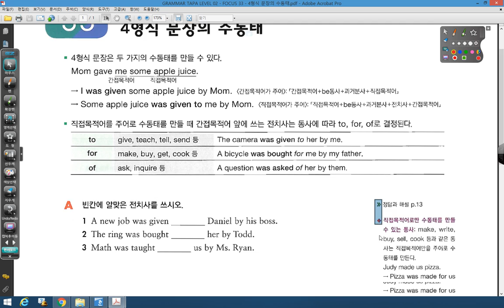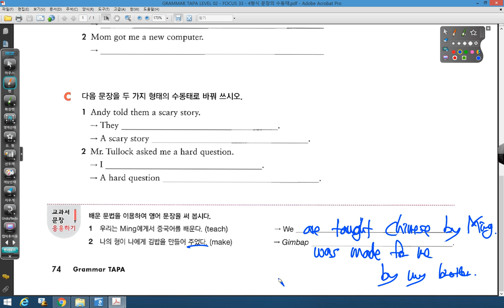TAPA 2 0 FOCUS 33 4형식 문장의 수동태